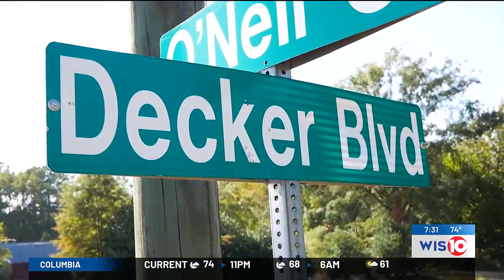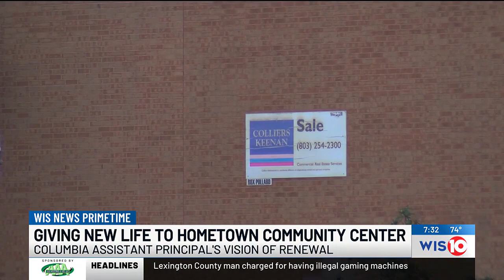Giving new life to hometown community center